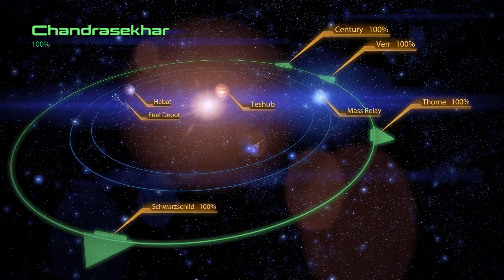Mass Effect 2 Walkthrough Part 84